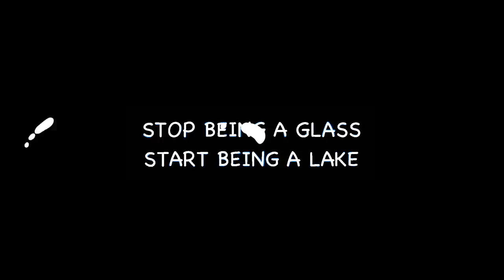Watch this to deal with your pains | Gaur Gopal Das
Sometimes the problems we go through and the pain caused by them are so difficult to handle. Is there a way out? Watch this video to find out.